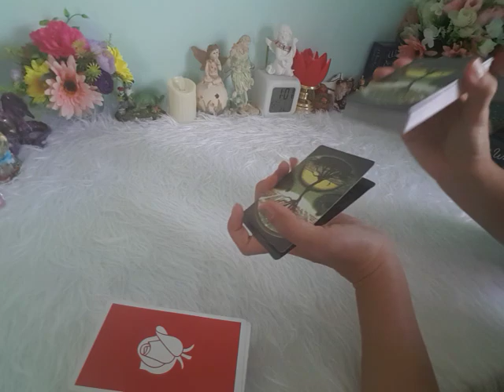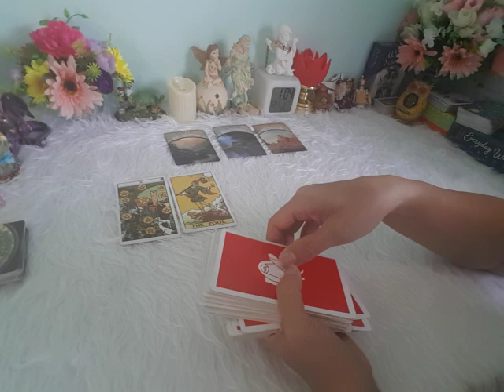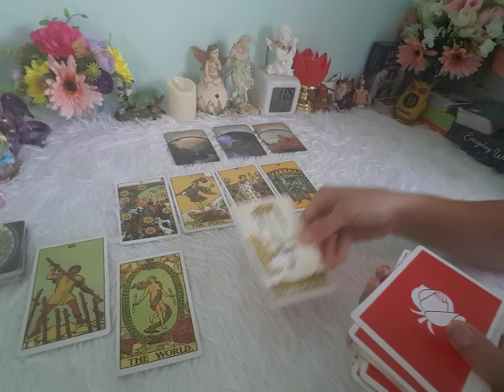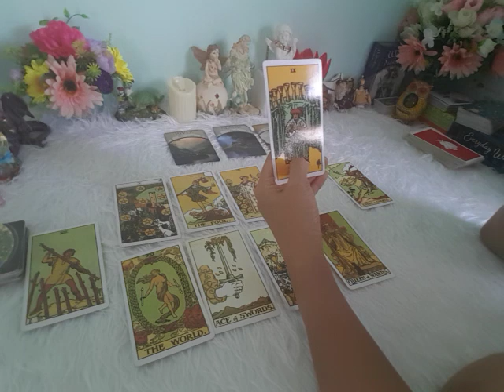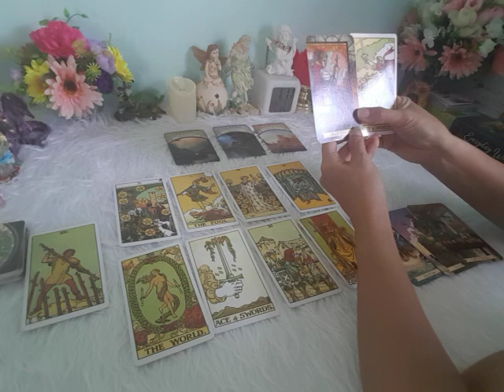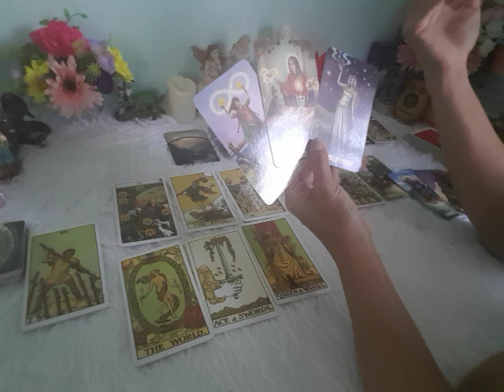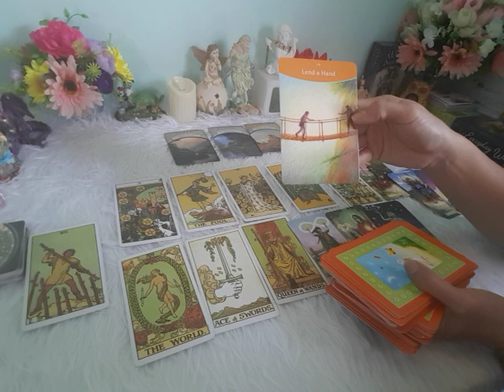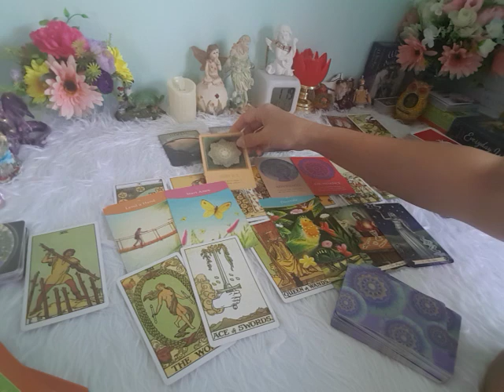ดวงความรัก#ราศีพิจิก ม.ค.64 คนโสด😍ขอรักที่ดีต่อใจ เป็นคู่คิดให้กันตลอดไป😍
แบ่งราศีตามหลักโหราศาสตร์ไทย